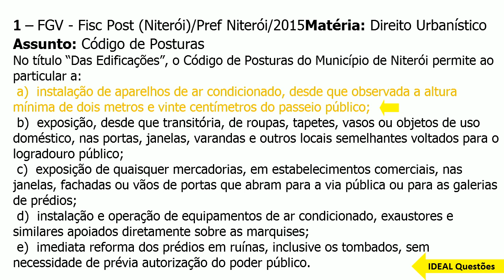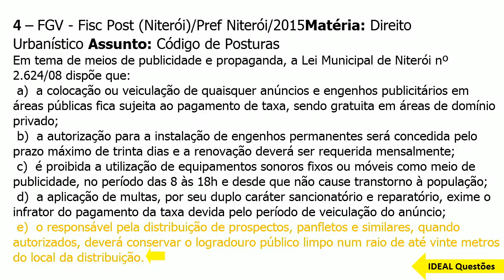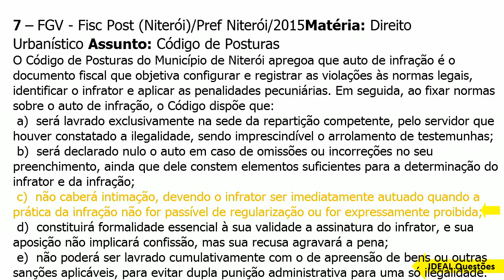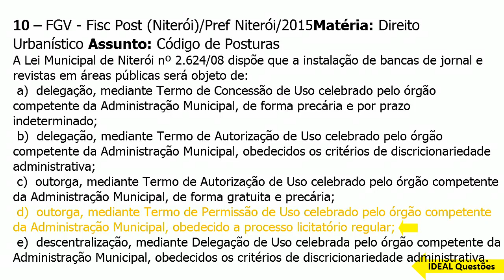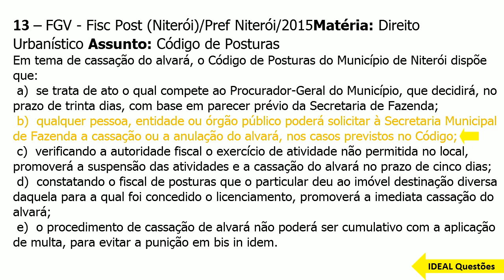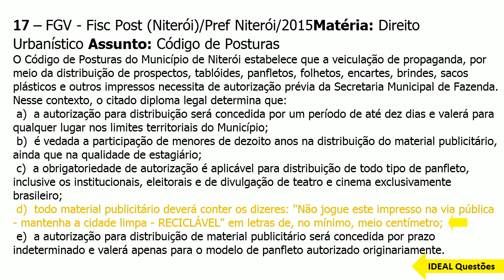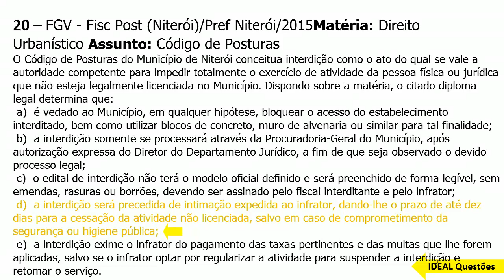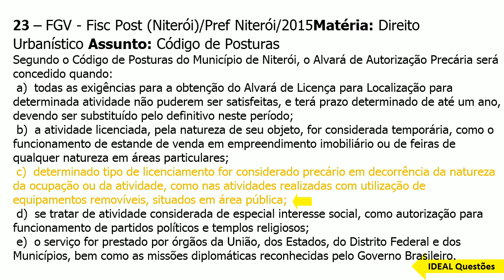SIMULADO ANALISTA - PROCESSUAL - PREF. NITERÓI (RJ) QUESTÕES DO CÓDIGO DE POSTURA DO MUNICÍPIO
IDEAL Questões.

Questões De Concurso  - SIMULADO ANALISTA - PROCESSUAL -  PREF. NITERÓI (RJ) QUESTÕES DO CÓDIGO DE POSTURA DO MUNICÍPIOO - IDEAL Questões .

CONHECIMENTOS ESPECÍFICOS  ..